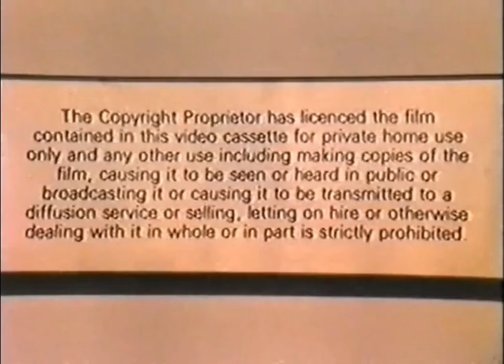Temple/American General Pictures (198?/1977)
From "Tomcats"